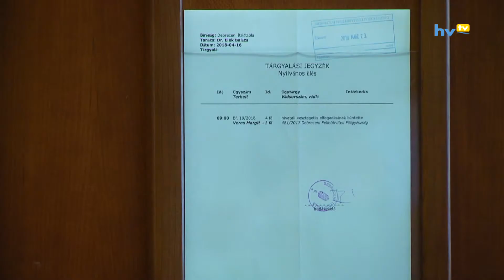Jogerős börtönbüntetés Balmazújváros polgármesterének